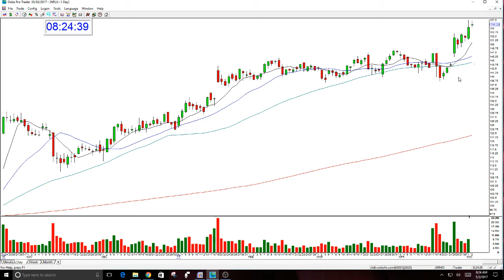NFLX BULLISH GAP REVIEW-5-2-2017